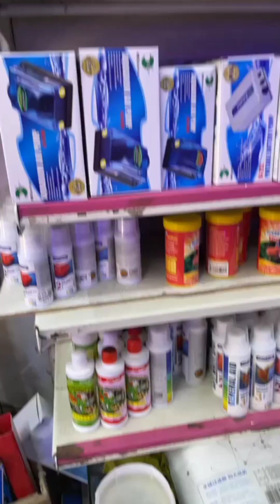Al-Kayya Aquarium🐬 in Sharjah